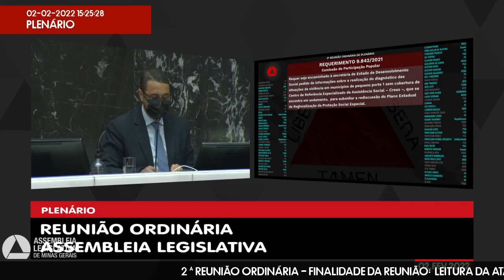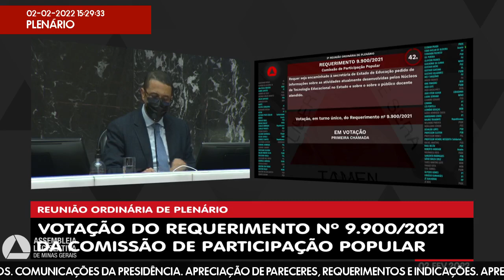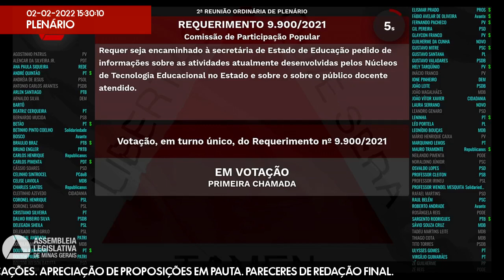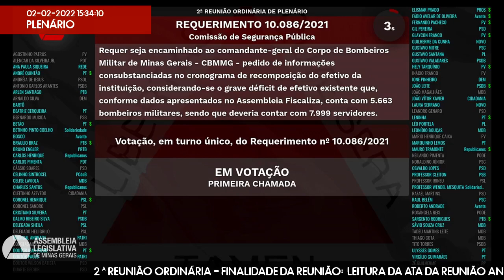02/02/2022 14:00 - 2ª Reunião Ordinária